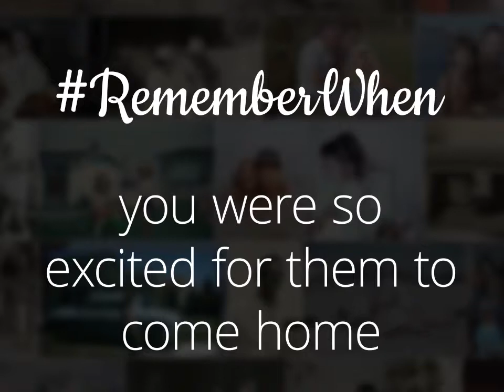They're coming home!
Remember when you were so excited for them to come home?!
Showing love & appreciation to our veterans! And those deployed, we look forward to your safe return home.